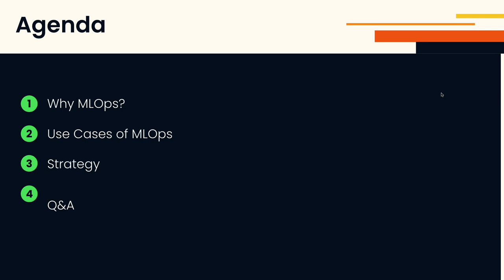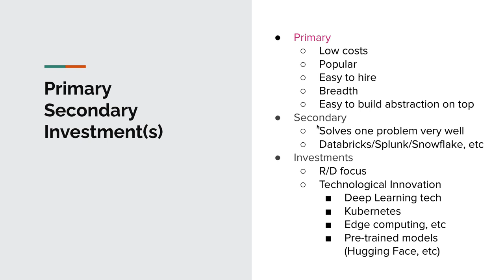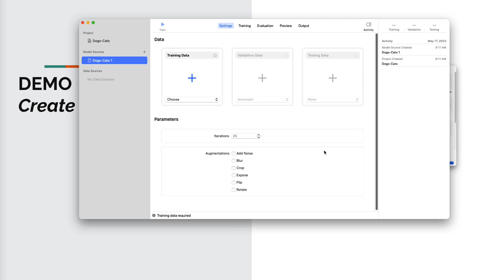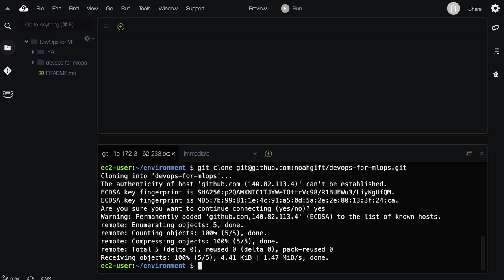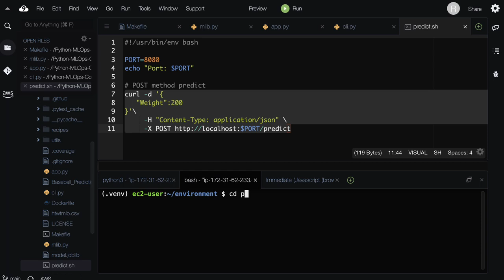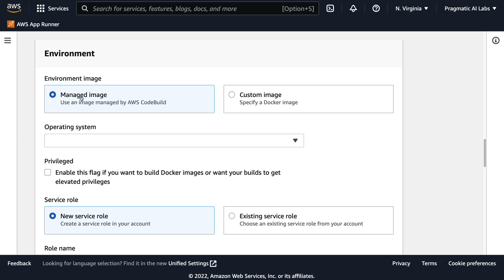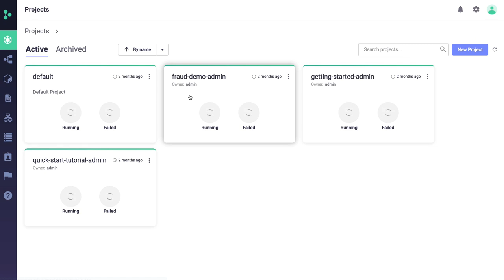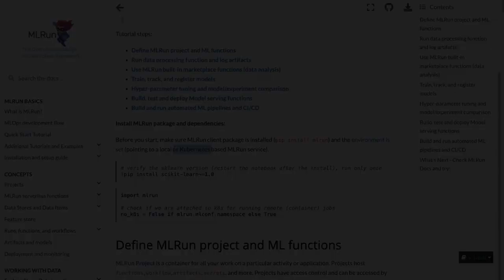MLOps Masterclass: Theory to DevOps to Cloud-native to AutoML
Learn to go from theory to DevOps to MLOps platforms in this MLOps Master Class.

00:00 Intro
01:18 Noah Gift Background
04:14 Why do we need MLOPs?
05:06 Where the data science industry is headed?
06:57 Without DevOps you don't have MLOps
08:46 Continuous delivery is enabled by the Cloud and IAC
10:03 DataOps is like the water hookup in your home
11:23 Platform Automation solves the complexity of the data science industry
15:06 MLOPs Feedback loop
16:33 Create Once, but Deploy Everywhere.  Good Example is Google AutoML
18:16 MLOps isn't data centric or model centric there is no silver bullet
21:52 MLOps use cases:  Autonomous Driving is a good example
23:00 How to invest in technology:  Primary and Secondary and Research
25:50 AWS and Azure are the leaders in the cloud
27:39 Secondary considerations:  Splunk, Snowflake, BigQuery, Iguazio, etc
29:00 Leverage learning platform and metacognition
30:00 Key certifications
32:00 NFSOps is using managed file systems to build new cloud-native workflows
34:00 Kubernetes is the new gold standard for many distributed systems
35:00 Sagemaker has many use cases
36:21 Azure ML Studio
37:21 Google Vertex AI
37:48 Iguazio MLRun
41:00 Current issues in distributed systems
45:00 Apple Create ML Demo
51:00 Databricks Spark Clusters
57:00 MLFlow
01:00:37 What is DevOps?
01:03:16 Creating a new Github repo
01:05 Developering with AWS Cloud9
01:20:26 Setup Github Actions
01:23:00 Walkthrough of Python MLOps cookbook example using a sklearn project
01:35:00 Pushing sklearn flask microservice to Amazon ECR
01:39:00 Setup AWS App Runner for MLOps Microservice inference
01:43:00 Setup Continuous Delivery of MLOps Microservice using AWS Code Build
02:06:00 Comparing MLOps Platforms Databricks, Sagemaker and MLRun
02:31:00 Deploying MLRun open source MLOps with Colab Notebook

AWS Certified Solutions Architect - Professional (SAP-C01) Cert Prep: 1 Design for Organizational Complexity:

02:06:00 Comparing MLOps Platforms Databricks, Sagemaker and MLRun
02:31:00 Deploying MLRun open source MLOps with Colab Notebook